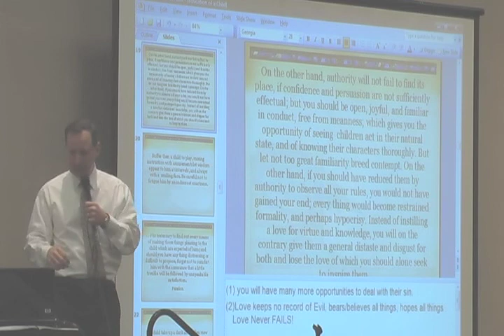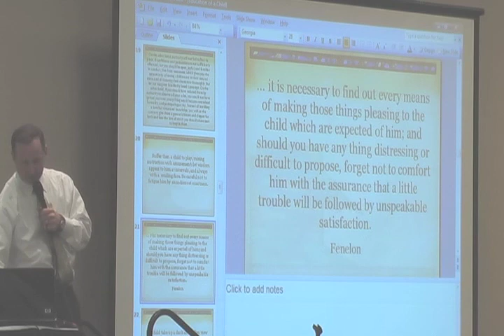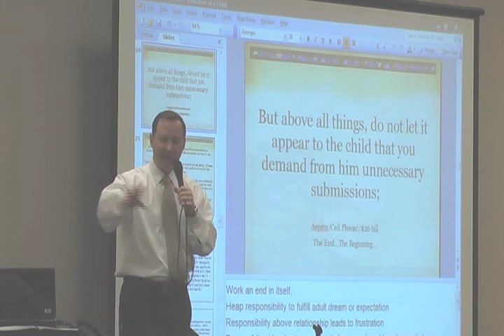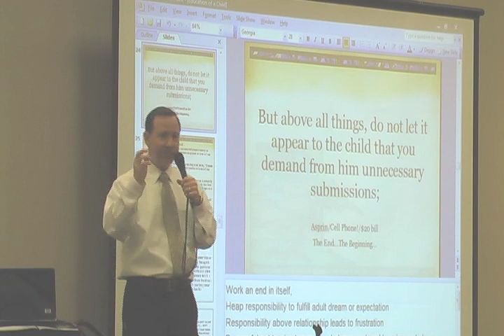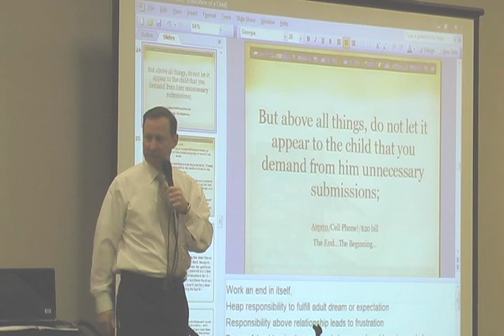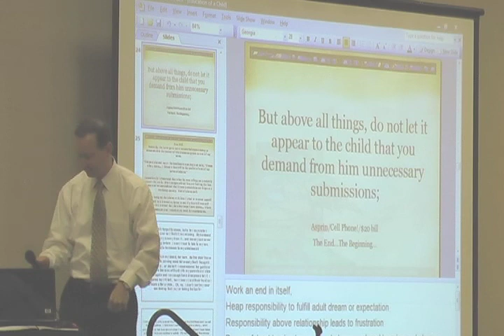The Education of a Child The Wisdom of Fenelon 6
Working with parents and teachers over the past twenty-eight years, Mark will present what he believes is the most helpful and inspirational information of our day concerning the education of a child. Gleaning from a 17th-century gem, The Education of a Child from The Wisdom of Fenelon, Mark will present a radical reversal of our traditional approach to a biblical education. Commissioned to educate King Louis XIV incorrigible grandson to become the next king of France, Francois Fenelon wrote and then lived one of the greatest educational treatises ever written. In fact, in 1802, nearly 150 years later, Fenelons work was still revered as the most extraordinary educational work on record. Parenting based on gentleness, mentoring, joy, and patience will be among just a few of the highlights of this seminar. Through simple but forgotten common sense ideas, parents and teachers will gain an understanding that unlocks the heart and opens the mind-When the level of fear decreases, the level of reasoning increases.